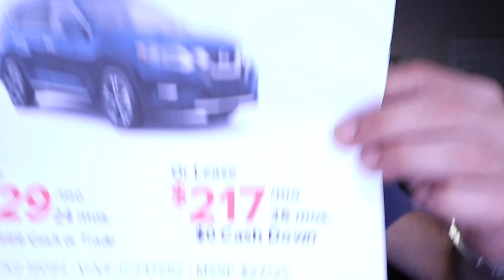Nissan Rogue - MUST WATCH before buying or leasing it (Car Broker)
NEW 2018 NISSAN ROGUE AWD. (Lease Deals, Discounts, Rebates)

In this video, we discuss what to expect when negotiating a new Nissan Rogue.

For more information, or help negotiating your next new vehicle visit us online: BostonAutomotiveConsulting.com If you found this content useful, and you'd like to leave a gratuity, we'd kindly appreciate it :)